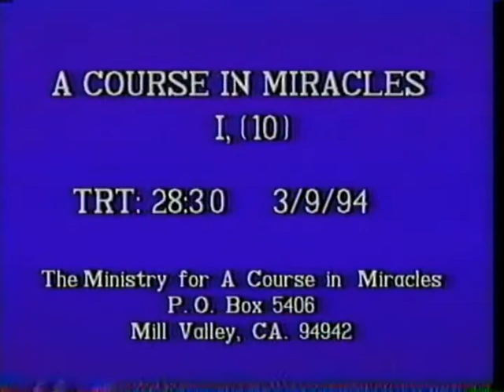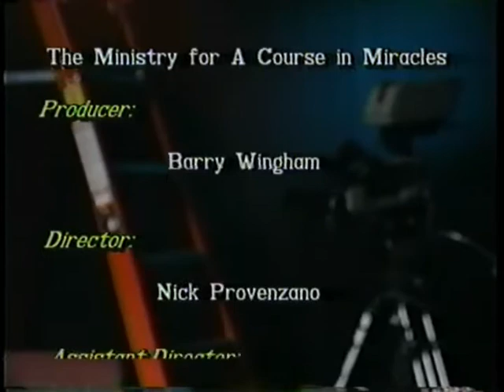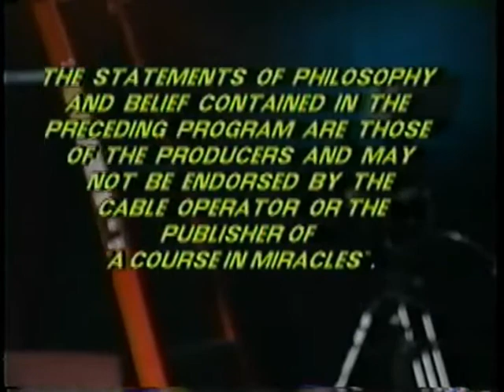LOVE HOLDS NO GRIEVANCES WB LESSON 68 ACIM-TV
Join Bharata (Barry) Wingham on March 30 - April 1, 2018, for a weekend retreat with A Course in Miracles: Yoga of Forgiveness

A talk on Lesson #68, "Love holds no grievances" from A Course in Miracles. Filmed in 1994 with Barry (Bharata) Wingham.